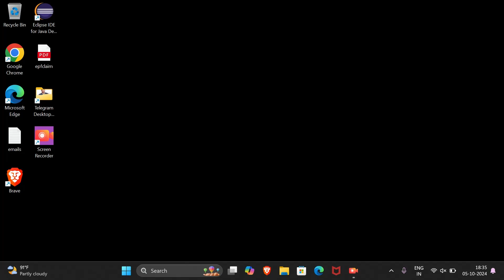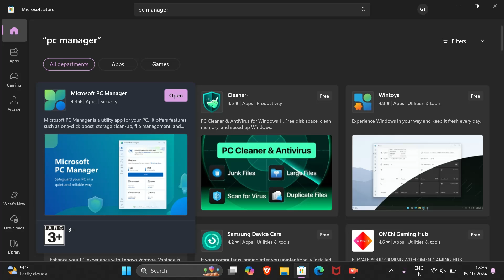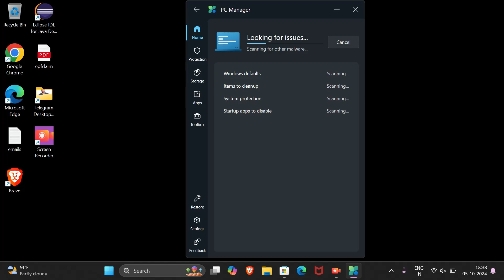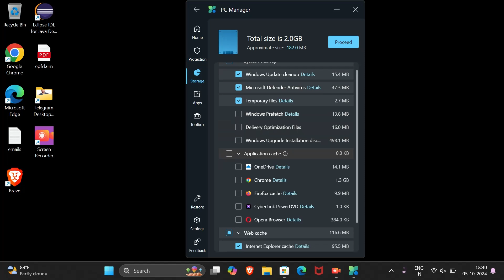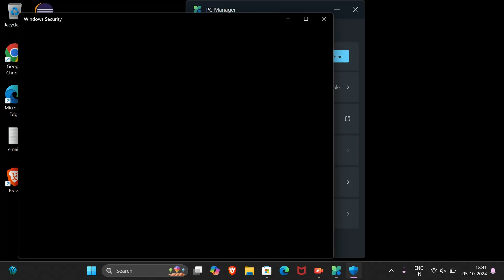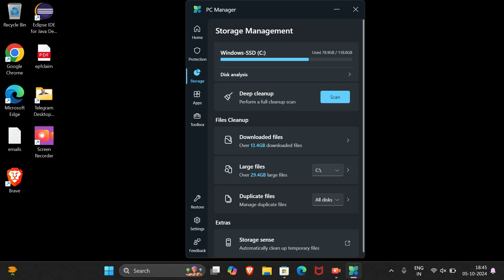How to Improve Laptop Performance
This is the video about how to improve laptop performance explained in Telugu